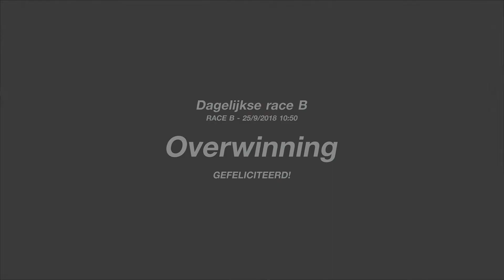Gran Turismo™SPORT Brands Hatch circuit Daily Race Victory VW Beetle Gr3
Online 4K HDR SIM RACING met RacingStuitertje (psn)
Victory on Brands Hatch Gr3